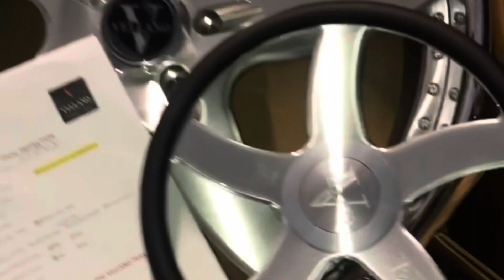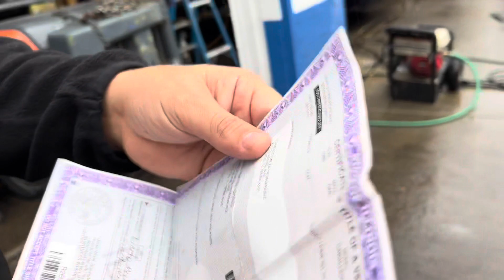IVAN WON MY CAR WITH $100 TICKET 🎟 1986 CHEVY EL CAMINO GIVEAWAY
Ride now 🚗. Pay later 💴.   No check stubs.  No credit needed. $49 down. Take home today. To qualify. All you need is a 🏦Bank account and Debit card 💳 w $49.   90 days to pay. Zero interest. Same as cash 💵.

$49 down. Ride now. Pay later.  Take home today. All you need is a bank account, debit card and an ID. Progressive Leasing Acima Financing West Creek Financial Snap Finance